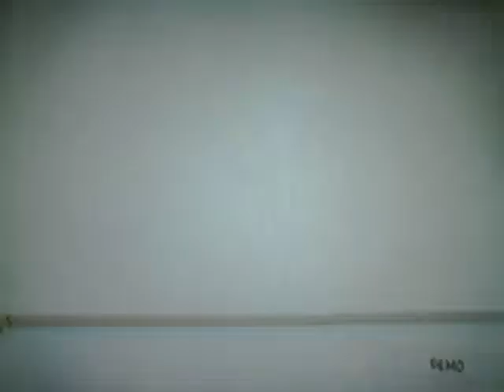Little Big Planet Racing Demo Pt2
The racing ends but the fun just begins!!